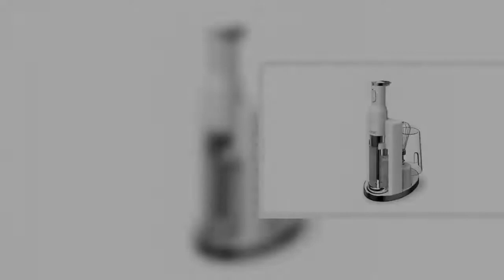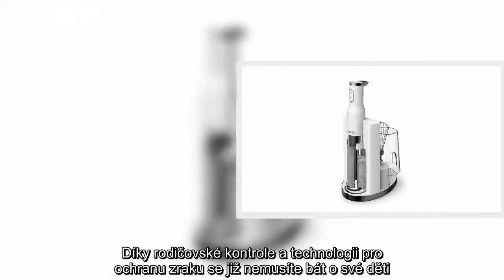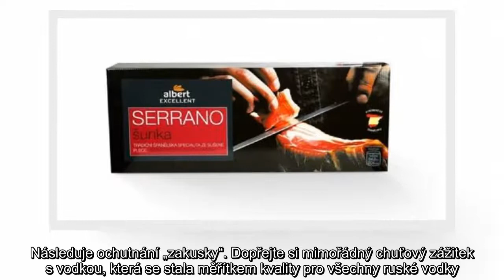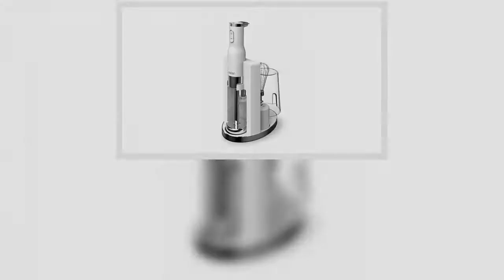Velikonoce se blíží: Co darovat, aby vaše blízké nepokakal beránek?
Velikonoce, blíží, Co, darovat, vaše, blízké, nepokakal, beránek